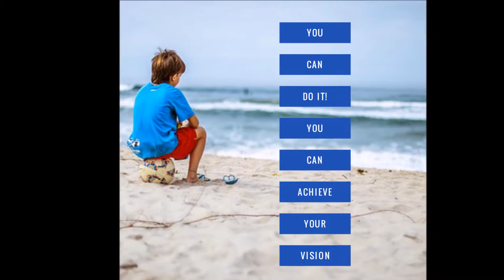Success Surfing Motivational Inspirational Slide Quotes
Hey Everyone:

I made this fun slide to inspire hockey players to go after there dreams and goals.

Chris